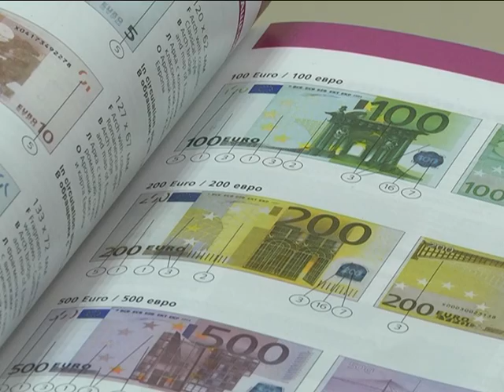2019-04-18 г. Брест. Пресс-мероприятие, посвящ. Дню судебного эксперта. Новости на Буг-ТВ.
Судмедэксперты. Представители этой нелёгкой профессии зачастую остаются в тени, но это именно те специалисты, которые могут существенно повлиять на приговор судьи. Они помогают следователям в расследовании и раскрытии самых запутанных преступлений, обладают «железными» нервами и «острым» умом. В преддверии своего профессионального праздника, который отмечается 22 апреля, эксперты Брестчины рассказали о секретах работы и о том, какие тайны узнаёт судебно-медицинская экспертиза, а также продемонстрировали новое оборудование, благодаря которому возможно - невозможное.